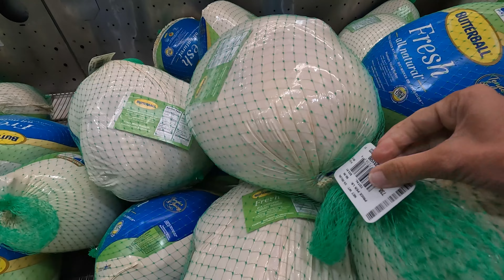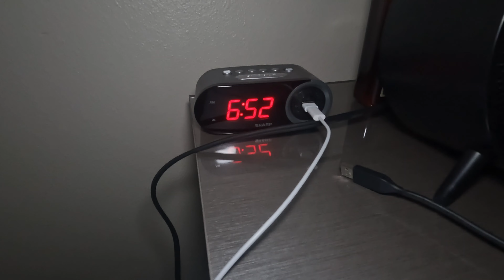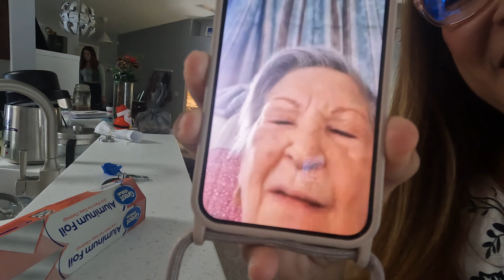{Vlog} Celebrando THANKSGIVING a lo PUERTORRIQUEÑO 2022 !!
En este video les muestro como celebramos thanksgiving a lo puertorriqueño, desde que comezamos con los preparativos hasta el gran día, les presento a parte de la familia y como lo disfrutamos cuando nos reunimos.